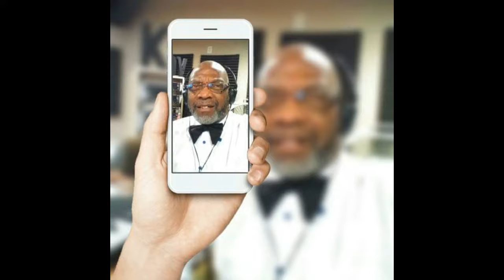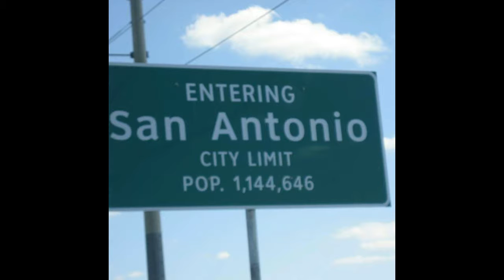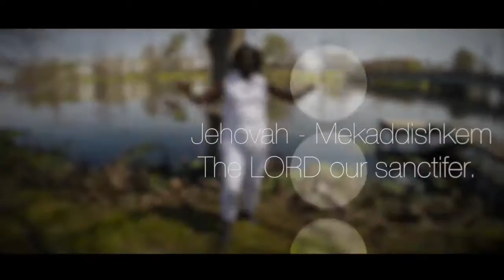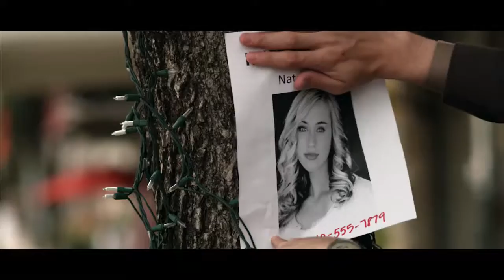AMBASSADOR LOCKHART PRESENTS:" STRONG FOUNDATION FILMS"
ACKNOWLEDGING 1St. PASTOR KEELY PETTY, TO THE FOLLOWING ARTISTS: BETTY HAWKINS, SAN ANTONIO INSPIRATIONAL CHURCH YOUTH PRAISE DANCERS, TINA COLEMAN, SINNERMAN AND "STRONG FOUNDATION FILMS" I SAN ANTONIO, TEXAS                                                    (26:47 Min)